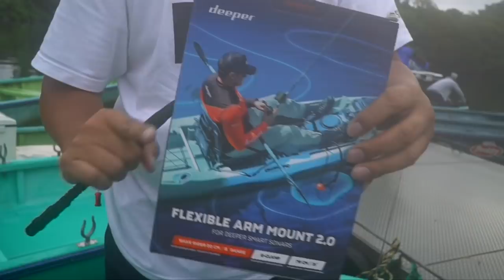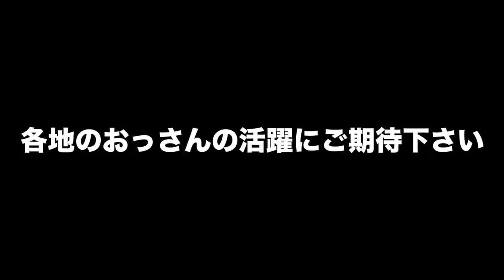【亀山湖でバス釣り】最新テクニック「沈虫」ハンパ無いって【おさぼリツ釣りチャンネルと関東のサボリーマンが行く】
【亀山湖でバス釣り】おさぼリツ釣りチャンネルと関東のサボリーマンが行く！
って事でおさぼさんと初コラボ釣行して来ました〜！短時間の釣りでしたがデュオの忍虫を使った最新のテクニック「沈虫」で気難しい亀山の４０アップを攻略したり色々と技を教えて貰えましたよ〜！

２０１８年はシマノの18ステラとダイワの18イグジストの最高級リール対決に注目ですが、その他にも注目の新製品が盛り沢山です。釣光TVの気になっている釣具はシマノのバンタムMGL、ダイワのタトゥーラーエリートにイマカツやジャッカルの新作ルアー、話題のグラススピニングなどなど、、、今年もバス釣り中心に買いに買って釣りに釣っていく予定でーす！